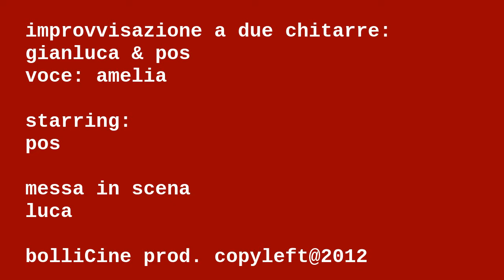seconda febbre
la sala di un cinema, il mare dal treno, il ritorno in macchina, una improvvisazione a due chitarre.